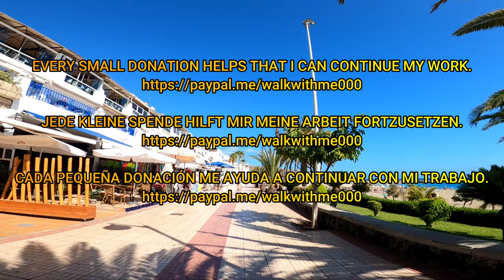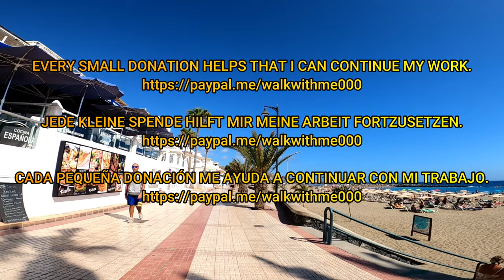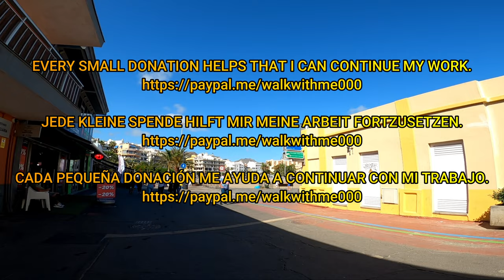TENERIFE - THAT‘S LOS CRISTIANOS TODAY🤩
Los Cristianos, Tenerife, February 2023. Hey guys, come with me for a walk in Los Cristianos.  It's a beautiful winter day here in the Canary Islands, let's get out and gather energy.  Enjoy the walk!

Los Cristianos, Teneriffa, Februar 2023. Hey Leute, kommt mit mir auf einen Spaziergang in Los Cristianos.  Es ist ein wunderschöner Wintertag hier auf den Kanarischen Inseln, lasst uns rausgehen und Energie sammeln.  Genießt den Spaziergang!